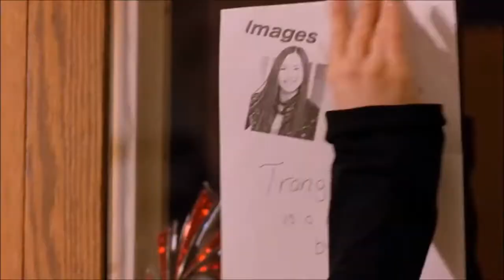Talleres Culturales | Teatro 14, 27/10/20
Teatro 14, 27 de octubre de 2020.